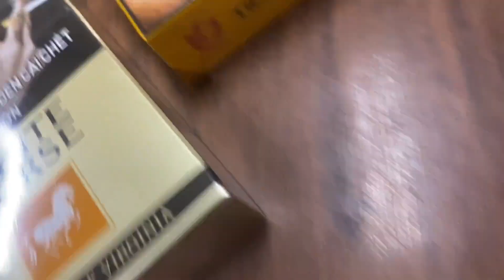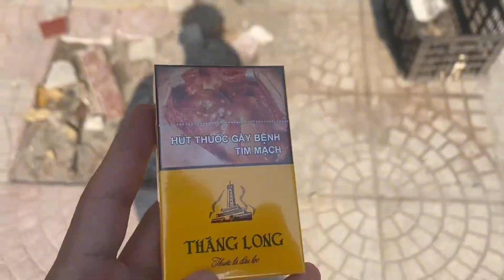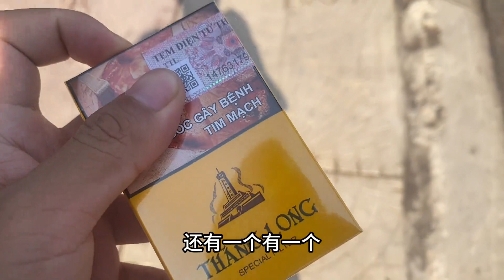看看越南小卖部香烟价格，最贵香烟多少钱？比中国华子口感如何？